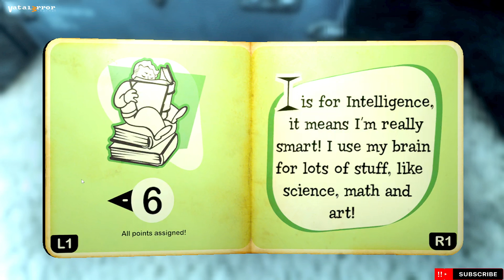RPCS3 v0.0.28-15324 - Fallout 3 GOTY (Playable??/Vulkan)